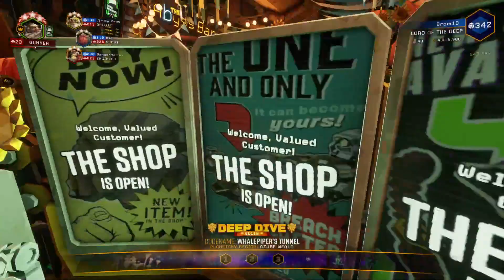Deep Rock Galactic EDD First Blind Run: EDD Whalepiper's Tunnel